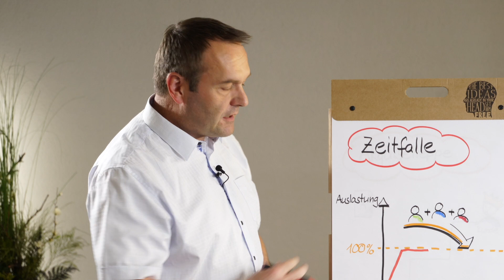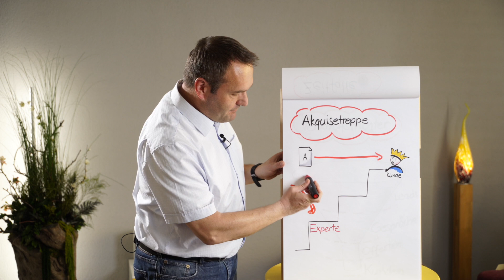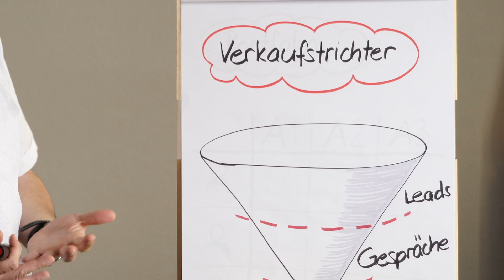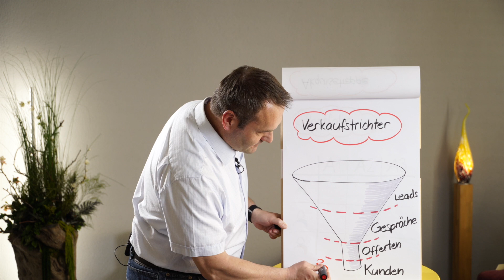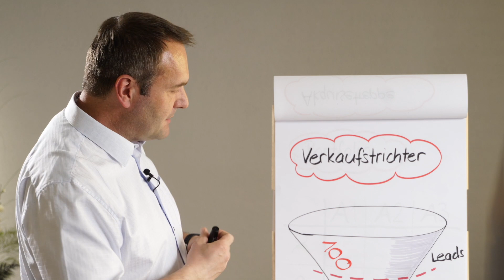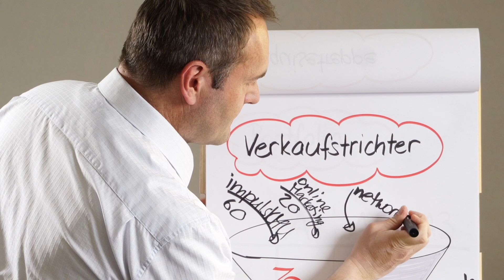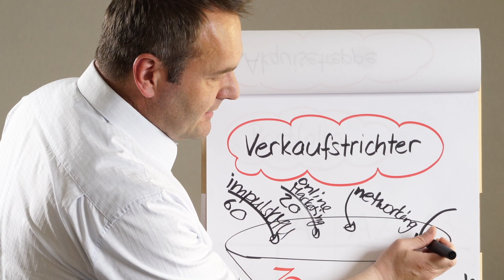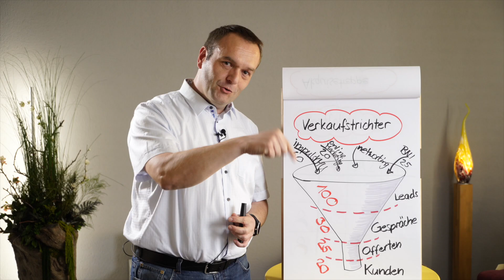Neukundengewinnung für KMU | Markus Binggeli, netzpuls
Die Gewinnung von neuen Kunden ist für den langfristigen Erfolg eines Unternehmens entscheidend. Die Neukundengewinnung strukturiert anzugehen, fördert den Auftragseingang, den Umsatz und die Rentabilität.

In diesem Video erfahren Sie konkrete Tipps für die Neukundengewinnung. Dies ist ein wichtiges Element für die Strategie und Marketing von Ihrem Unternehmen.

Die netzpuls stellt regelmässig Tipps auf diesem YouTube-Kanal zur Verfügung.

❓ Hast Du Fragen zu diesem Thema?

✏️ Schreibe Deine Frage gleich in die Kommentare, werde diese gerne beantworten. - ODER -
⏰ Vereinbare gleich online einen Termin für ein kostenloses Strategiegespräch von 30 Minuten: